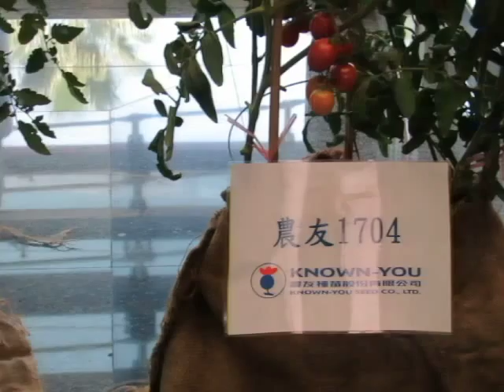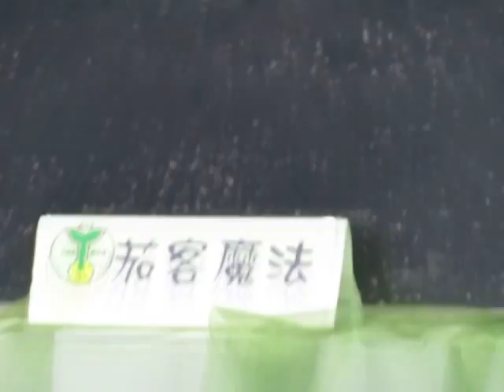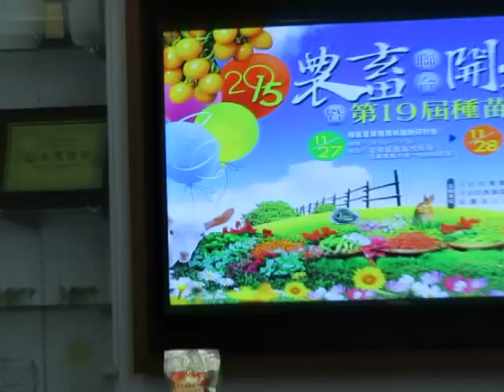民正新聞記者:蔡永源報導第19屆種苗節活動臺南區農業改良場、畜產試驗所熱鬧登場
行政院農業委員會畜產試驗所、臺南區農業改良場及臺灣種苗改進協會將於11月28日(星期六)共同舉辦「農畜聯合開放日暨第19屆種苗節活動」，兩機關場區試驗研究及種苗研發成果同時開放參觀。
臺南區農業改良場場長王仕賢表示，今年為兩機關第5度合作辦理開放日活動，以寓教於樂的方式呈現研究成果，內容豐富多元，種苗節活動也因歷年辦理成效良好，再度攜手合作，結合臺灣種苗業界團隊。28日上午的種苗節開幕典禮，將同時頒發雲嘉南地區十大及優良農業產銷班獎牌，以表彰其優秀成績。
臺南區農業改良場今年活動展示內容包括：木瓜品種及加工產品、黃金廊道農業生產專區及活化休耕地、滴灌節水設施栽培、花卉及蘆筍研發成果、作物健康管理成果、良質米展示、有機農業及吉園圃推動成果、土壤速測及合理化施肥、病蟲害診斷鑑定、青年農民輔導成果、新型農機具及花海景觀等；另外，農改場並邀請優質安全農特產品業者、青年農民共襄盛舉，並規劃米食推廣熱食區，計89個單位參與展售，方便消費者採買。農業DIY教學將開辦簡易種菜、種子筆筒、絲瓜絡藝術創作、菱角吊飾等四場課程，採現場報名。主辦單位並設計有闖關遊戲，遊客集滿6個戳章即可領取紀念品一份。台南市農會亦共襄盛舉，辦理農業推廣三部門聯合靜態成果展、四健鑰匙圈DIY，並提供在地農產品料理試吃。
今年種苗節活動在臺南區農業改良場辦理，由臺灣種苗改進協會主辦，公部門為配合今年種苗節「番茄」主題，與業界各種苗公司共同呈現一年來的種苗研究推廣成果，內容包括主題區展示、種苗成果展示、種苗與植物防檢疫展示、世界蔬菜中心展示、種苗資材展示、蔬果花藝設計插花展示、種苗常識有奬徵答、套番茄趣味活動等。